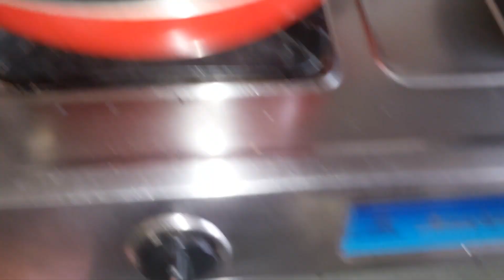Morning Climate | Black Carrot Halwa